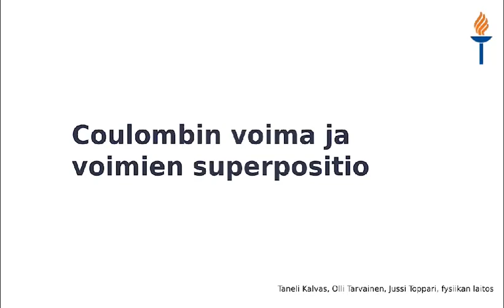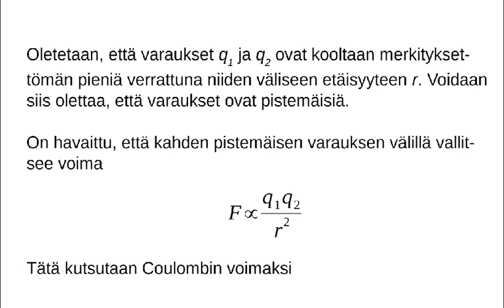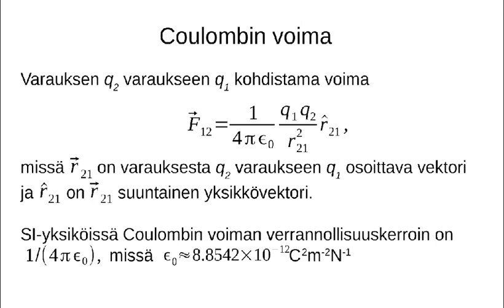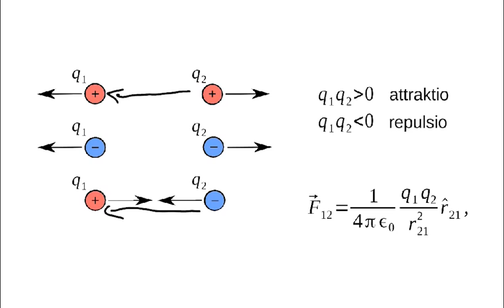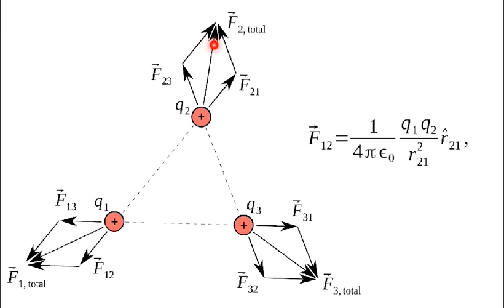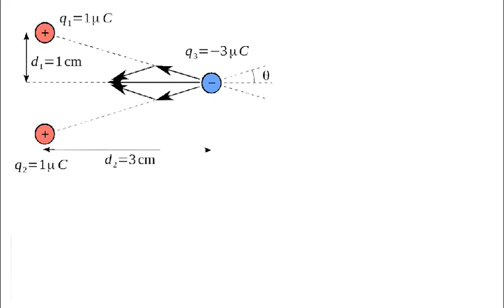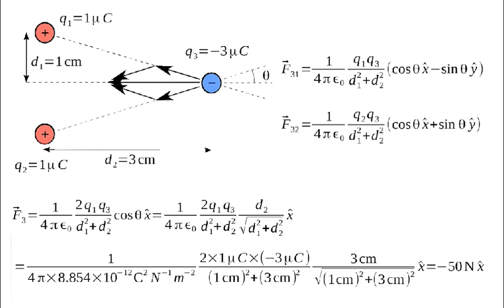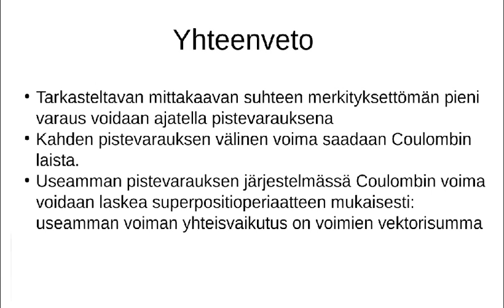Coulombin voima ja voimien superpositio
Käydään läpi Coulombin voima sekä voimien superpositioperiaate. Pistevaraus sekä niiden välinen Coulombin voima, useamman pistevarauksen järjestelmä.